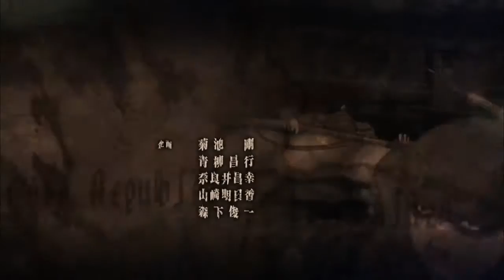Youjo Senki Opening [VIDEO] • "JINGO JUNGLE" - MYTH & ROID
i will try to see if i can add some subtitles but i'm very occupied atm so it might take some time. Either way this anime is unique but extremely interesting. It's like Hitler... except he's a blond loli.